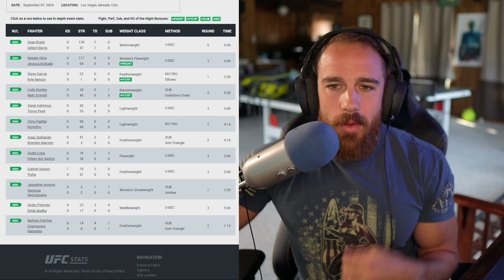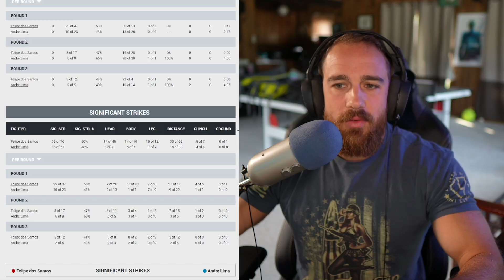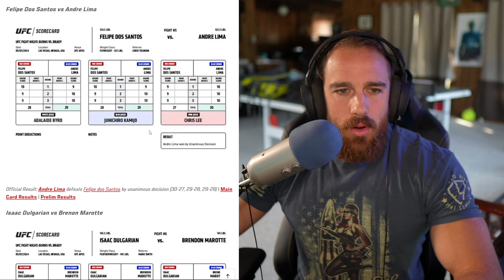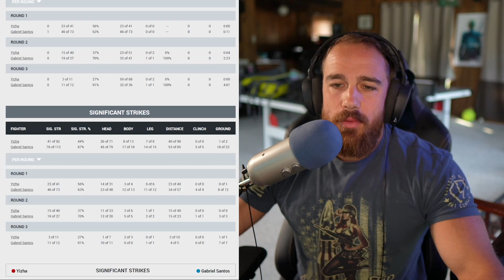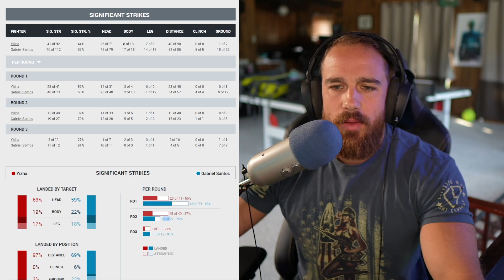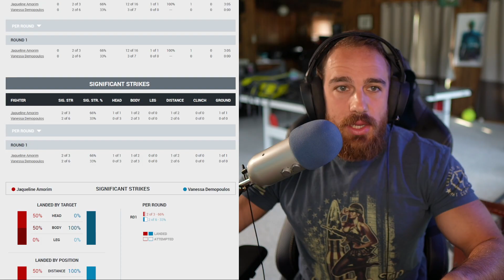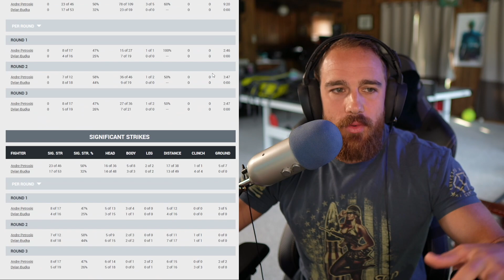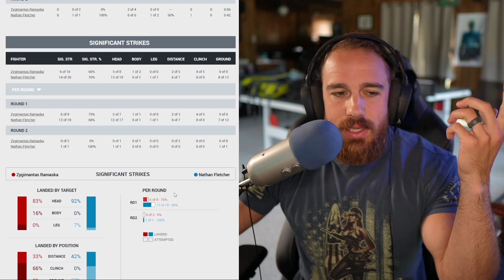Ep. 421 - UFC Fight Night Prelims Padilla vs Zhu | Dulgarian vs Marotte | Lima v dos Santos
00:00 - Chris Padilla vs. Rong Zhu
03:14 - Isaac Dulgarian vs. Brendon Marotte
04:25 - Felipe dos Santos  vs. Andre Lima
08:00 - Gabriel Santos vs. Yi Zha
10:10 - Jaqueline Amorim vs. Vanessa Demopoulos
14:50 - Dylan Budka vs. Andre Petroski
15:40 - Nathan Fletcher vs. Zygimantas Ramaska